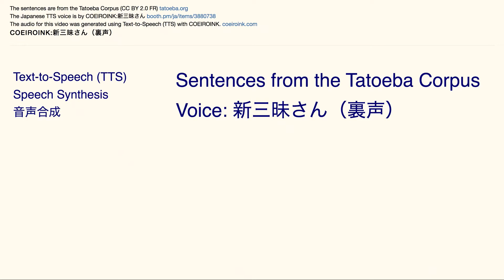COEIROINK:新三昧さん（裏声） Tatoeba Corpus Sentences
The Japanese audio is by 新三昧さん（裏声）

English font: Snell Roundhand